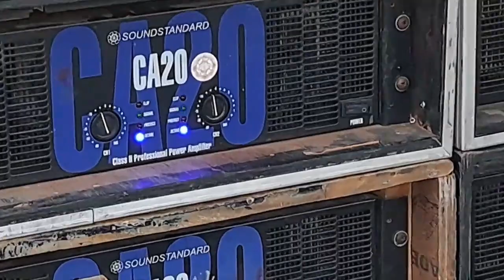দারুণ তে কম্পিটিশন_SANTOSHI MUSIC 📢VS JANA MUSIC 📢_face to face competition 👌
Welcome
.YT TARUNSTUDIO ...

🎶 .YTTARUNSTUDIO. 🎶

●কেউ যদি কোনো ক্লাব এর বক্স এর ভিডিও ইউটিউব এ ছাড়তে চায়  তাহলে  নিচের দেওয়া নাম্বার এ কল করো .

●what's app number 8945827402 number aa video dita paro

Box ...
Don't forget to.
II THANK YOU FOR YOUR SUPPORT ||